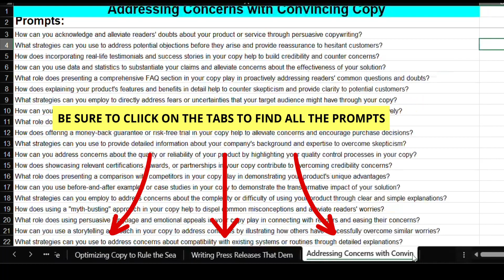25,000 AI Prompts Tutorial